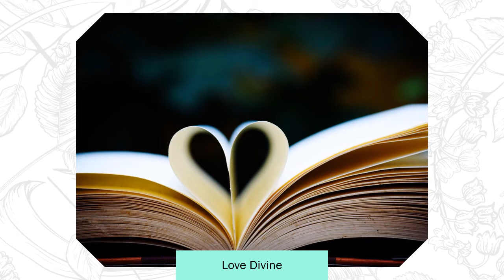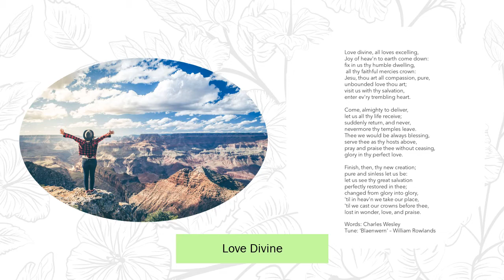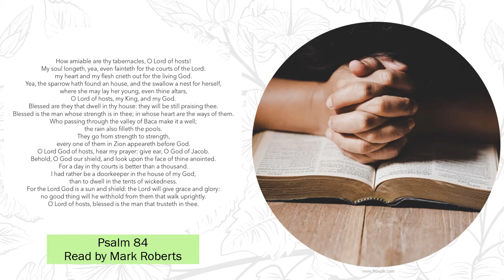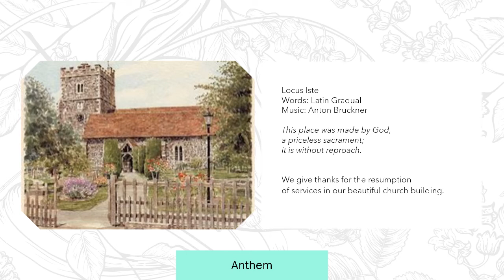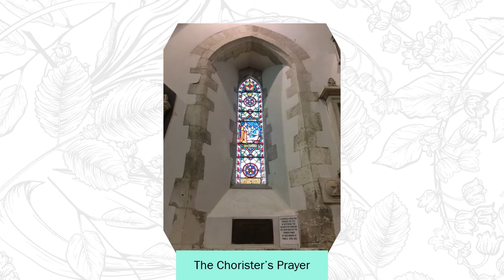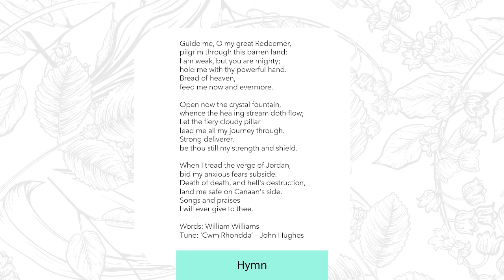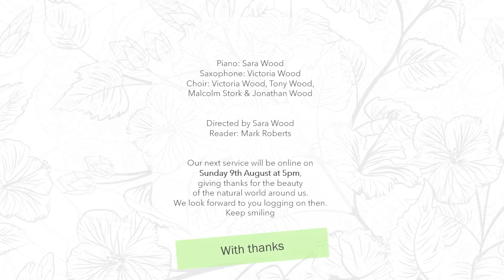Summer Sunday Music - Love Divine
Our next service will be online on Sunday 9th August at 5pm, giving thanks for the beauty of the natural world around us. We look forward to you logging on then. Keep smiling.
Piano: Sara Wood   Saxophone: Victoria Wood
Choir: Victoria Wood, Tony Wood, Malcolm Stork & Jonathan Wood
Directed by Sara Wood   Reader: Mark Roberts